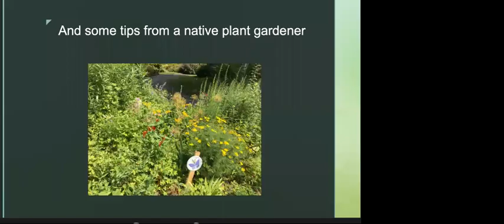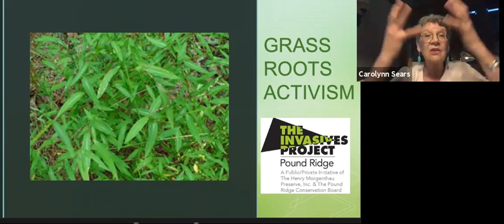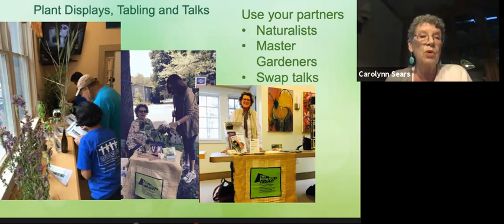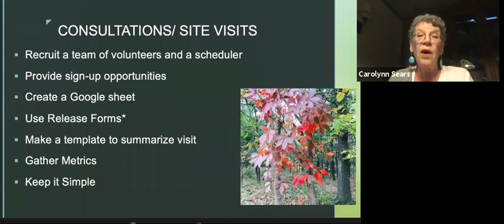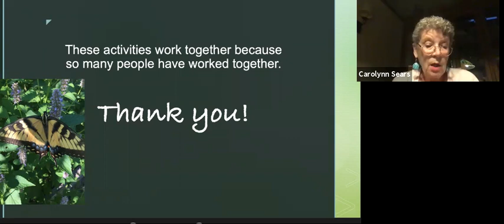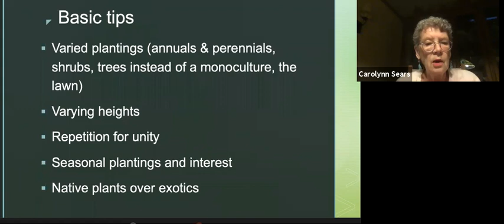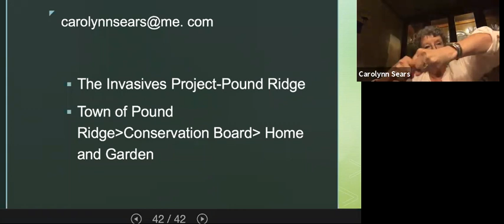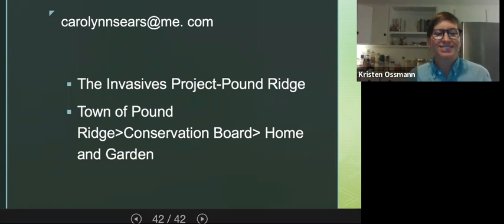Sustainable Suburbia: Native Plants with Carolynn Sears